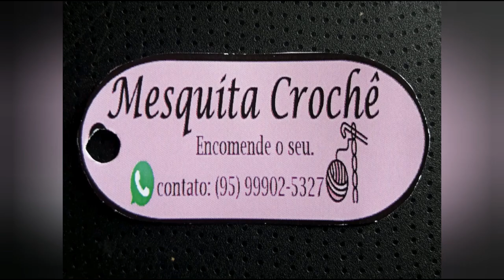Barrado carreira única em crochê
Oi, nesse vídeo vou esta fazendo um lindo barrado para pano de prato.

Espero que gostem, vamos aos materiais:

Material:1 pano de prato 50x70, ou o pano que vc tiver.

Linha na cor 9113 (azul mesclado)

Linha na cor branca

Agulha para crochê 1.75

Agulha de tapeceiro e tesoura.

Deus abençoe a todos, aceito dicas de como melhorar os meus vídeos.

Se tiverem dúvidas comenta nos comentários, pois vou responder a todos os comentários.

 Vc ainda não é inscrito no meu canal?  Corre e se inscreve, aperte o sininho para receber as notificações, deixe o seu joinha.

O Senhor é o meu pastor e nada mim faltará. Salmos 23.1

Aurila Mesquita